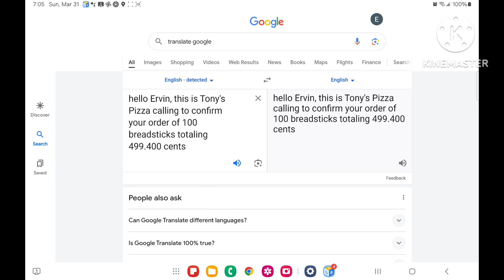Prank calling Mommy Room Center